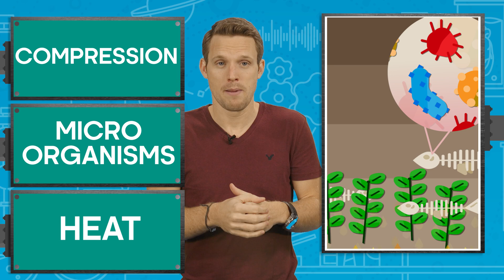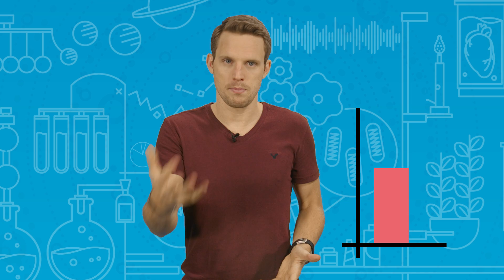Will Fossil Fuels Run Out? | Earth Science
Greg Foot looks into the dirty world of fossil fuels. Will we run out of fossil fuels and what cost will we likely pay for their use?